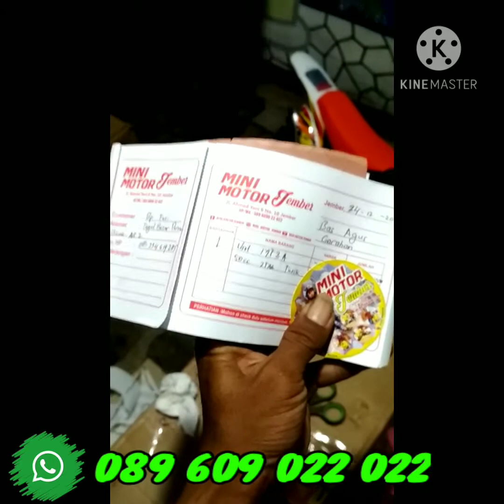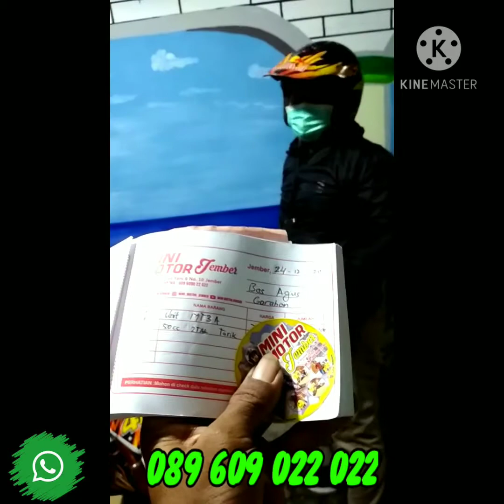Mini Trail Rockstar 50cc 2Tak